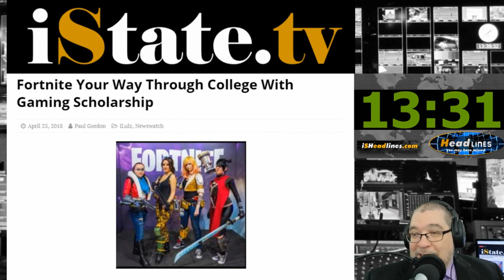Fortnite Your Way Through College With Gamin Scholarships